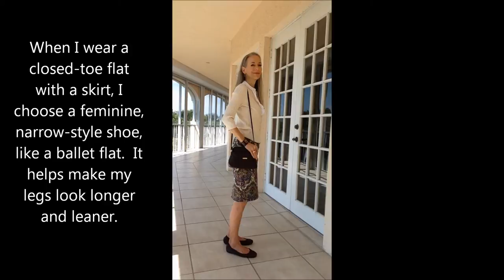Classic Fashion Over 40/Over 50: J. Crew Pencil Skirt, Lilly Pulitzer Ruffle Top, Talbots Bag, Flats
Classic Style For Women, How To Wear A Pencil Skirt With Flats. OOTD. Michele Deco Diamond Watch. JLJBackToClassic.com: Classic Beauty, Style, and Self Care Over 40.

CLOTHING...
SKIRT: J. Crew, Number 2 Pencil, Past Season
TOP: Lilly Pulitzer, Past Season
Alternative Ann Taylor
CARDIGAN:  Jeanne Pierre, Cable Knit
Similar Land's End

ACCESSORIES...
BAG: Talbots, Quilt-Embossed Leather, Crossbody, Burgandy

JEWELRY...
WATCH: Michele, Deco Diamond, Two Tone
Nordstrom
BRACELET: Block-Font Monogrammed Faux-Tortoise Cuff
Similar Nordstrom
EARRINGS: Textured 14K Gold 1.25-Inch Hoops
Similar
NECKLACE: Stones-By-The-Yard, 14K Gold
Similar

PLAIN GOLD BAND RING: 14K Gold, 6mm, Heirloom
Similar
GOLD PEARL RING: Heirloom

MY MAKEUP (All Natural/Organic Ingredients)...
FACE: 100% Pure, Both Crème and White Peach
EYELIDS: Gabriel Color, Eye Shadow, Chocolate Brown
EYELASHES: 100% Pure, Black Tea